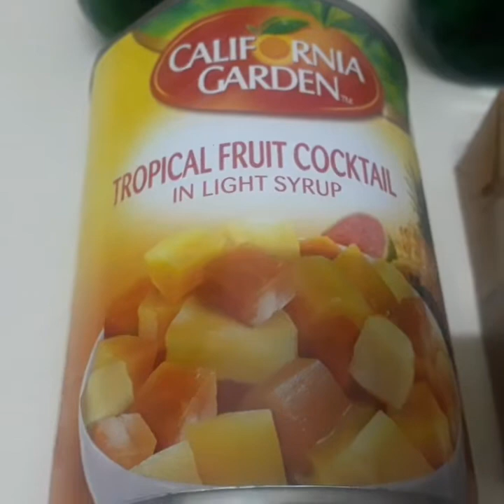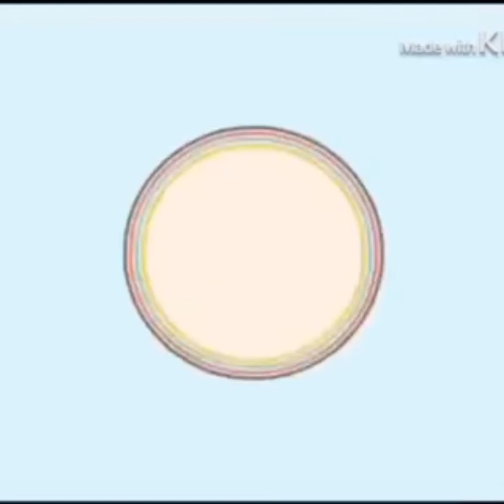How to make macaroni fruit salad